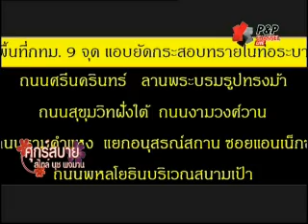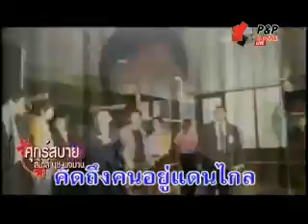ศุกร์สบาย สไตล์ นุช พจมาน 12ตุลาคม55